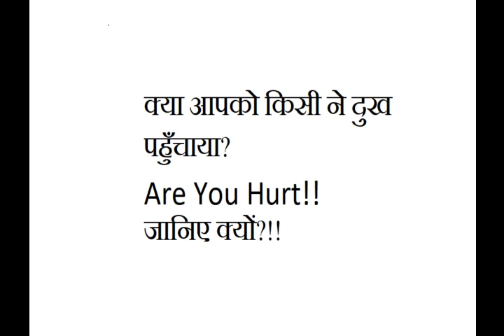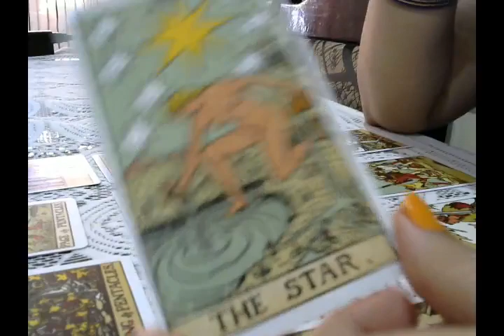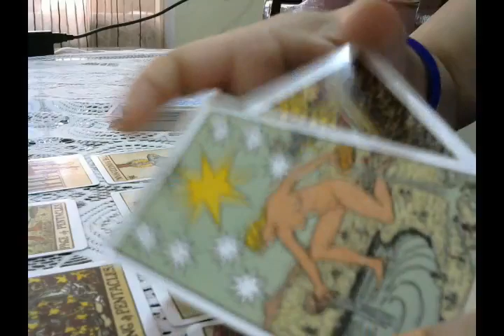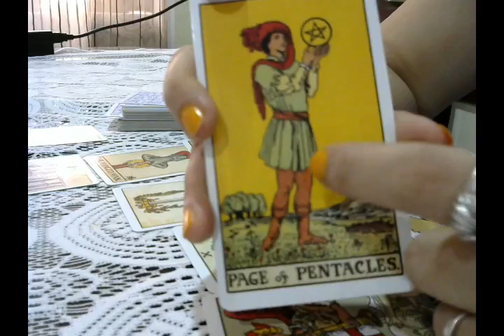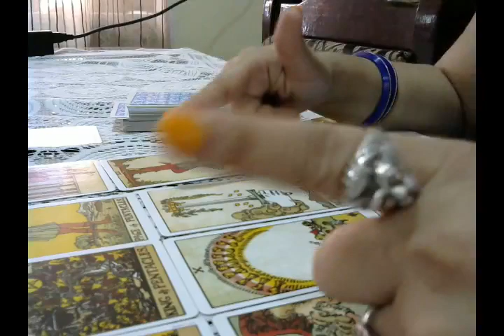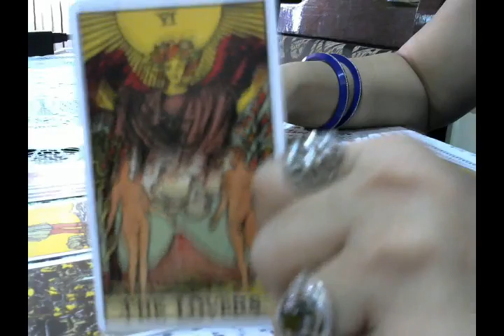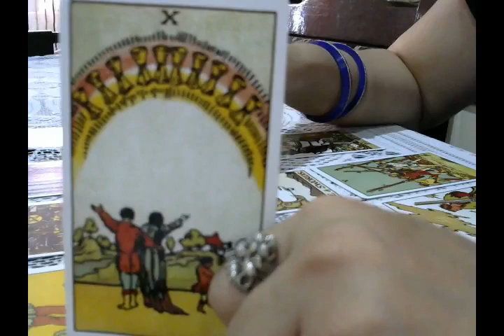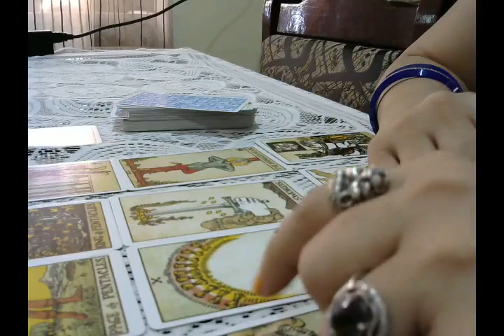Unhone Apko Hurt Kyu Kiya Janiye Tarot Se - Timeless Hindi Tarot Reading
Are You Hurt ? VO AAPKE LIYE DUKHI HAI- JANIYE KYU ??💔😢🤷‍♀️ | Timeless Hindi Tarot Reading